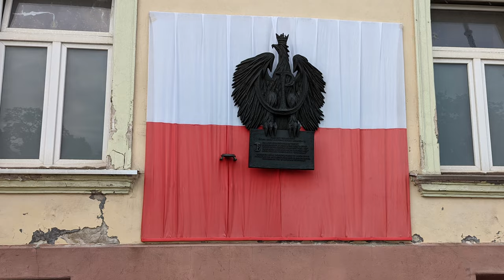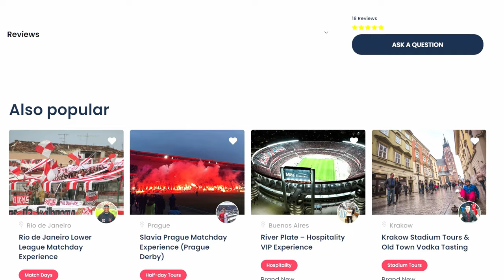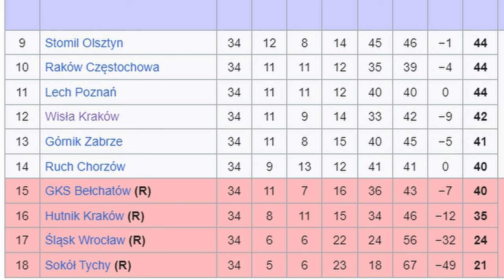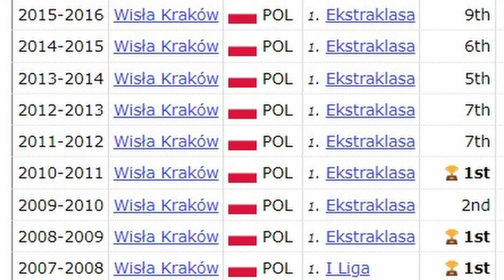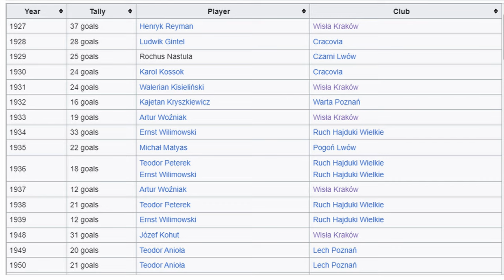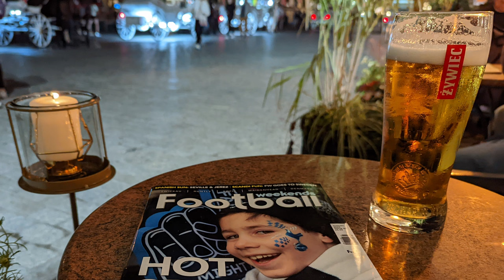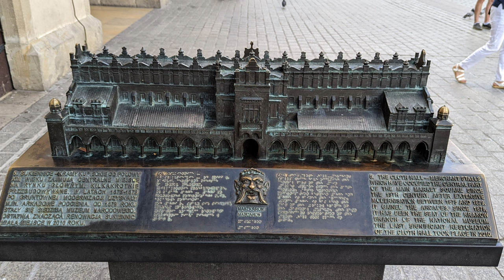A Weekend In Kraków: Football, Culture & The Ultras of Wisła Kraków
If you enjoy talking all things Footy Travel come and join me on Discord, planning trips, playing amateur matches abroad, chatting with likeminded people groundhopping and collecting stadiums across the world

As with all videos on the channel. This video takes you on a fan experience of watching Wisła Kraków playing against one of their rivals GKS Katowice at the Stadion Miejski im. Henryka Reymana and will help avid Groundhoppers decide "Is Wisla Krakow worth visiting for a Footy Trip?"

This has an element of football travel vlog about it but it is much more than just a Wisla Krakow vlog. As well as seeing the Wisła Kraków ultras - or Kibice as they are known in Poland - in full flow and a detailed history of Wisla Krakow, there will be a lot of information on the history of Krakow itself.

Although this is not a full Krakow travel guide it will show you the highlights of Rynek Glowny, the Kraków salt mines at Wieliczka as well as the tragic history of Auschwitz and Birkenau. From this you will get an insight into whether you think Kraków is a good place to visit based on the many tours available during the day with an additional little insight into the Krakow nightlife.

Not only that it ranks this Footy Trip out of 100 using 10 different categories to enable comparison with other Footy Trips. The 10 Categories are as follows;

Team Ability
Stadium Quality
Atmosphere
Beer/Food in Stadium
Tourism in the City
Accessibility
People
Stadium Surroundings
Club History
Ease of Ticket Purchase/Cost of ticket

Chapters
0:00 - Intro
0:08 - Getting to Krakow
1:25 - Krakow old Town - Rynek Glowny
2:00 - History of Krakow
3:06 - Planning Trip to Krakow
4:01 - History of Wisła Kraków
5:43 - Stadion Miejski im. Henryka Reymana
6:30 - Match day - Wisła Kraków vs GKS Katowice
7:00 - Wisla Krakow ultras singing
8:58 - Krakow Nightlife
9:49 - Wieliczka Salt Mines
10:15 - Auschwitz/Birkenau Concetration Camps
10:36 - Krakow Old Town
11:26 - Is Wisla Krakow worth visiting for a Footy Trip - Score out of 100
13:00 - Personal Accomplishments